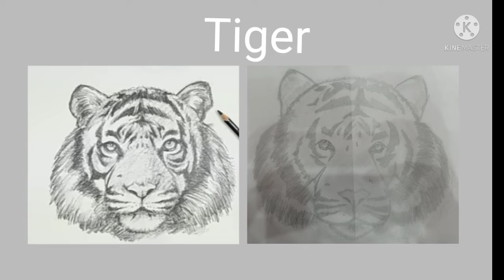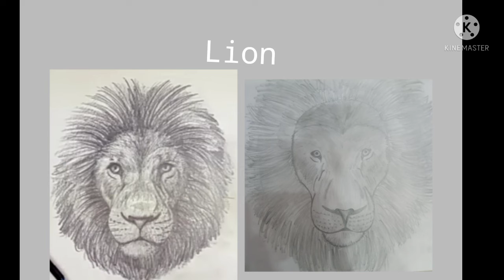My all drawing from cartoon club how to draw recreation / samsung para A1 A2 A3